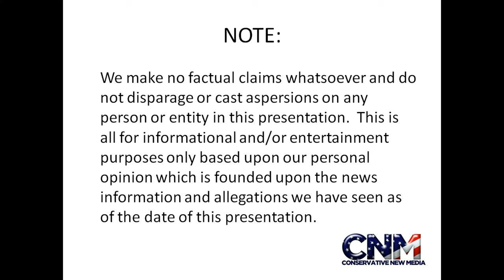3 Ankole-Watusi Bulls with Massive Horns Together in 4K UHD!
Check out these three Ankole-Watusi bulls with massive horns standing together in 4K UHD resolution!

John D. Villarreal saw these cool Ankole bulls at the Houston Zoo.